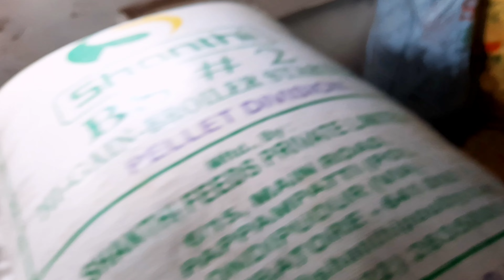গরম মসলার পাইকারি বাজার | এলাচ লবঙ্গ দারচিনি জয়ত্রী | MASALA BUSINESS IN WESTBENGAL | BUSINESS IDEA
আমার ঠিকানা 👇👇
       পশ্চিমবঙ্গ বীরভূম কীণাহার ৭৩১৩০৩

লবঙ্গ খাওয়ার উপকারিতা
লবঙ্গ খেলে কি হয়
ঢাকার সবচেয়ে বড় মসলার পাইকারি বাজার
চকবাজার মসলার পাইকারি মার্কেট
মসলার পাইকারি বাজার চকবাজার
মসলার পাইকারি বাজার ঢাকা
এলাচ চাষ পদ্ধতি
ব্যবসার আইডিয়া
দারুচিনি
health tips
business ideas
masala business